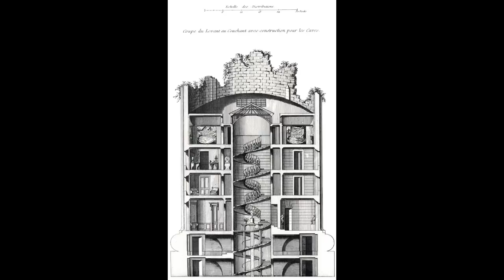Michael Kenna: France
Widely held to be the most important landscape photographer of his generation, Michael Kenna is lauded for his unerring ability to capture the magic and ethereality of the landscape. Having travelled extensively to seek out places of sublime beauty, Kenna has returned to France throughout his career, drawn to the romance of the landscape.

To introduce his 2015 exhibition in London, Michael Kenna talks to gallery director Giles Huxley-Parlour about his work in France.